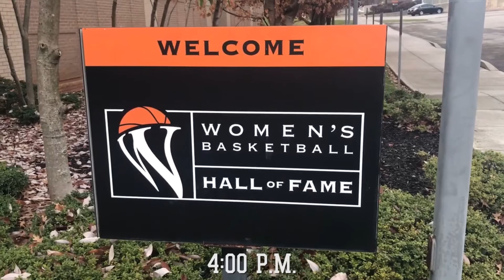On the road with the @NDSportsBlogger: @NDWBB at the Women's Hoops Hall of Fame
The @NDSportsBlogger & @NDWBB traveled to the Women's Basketball Hall of Fame in Knoxville, Tennessee.